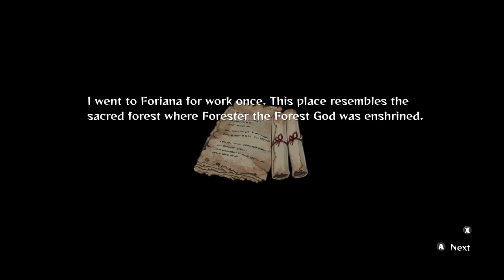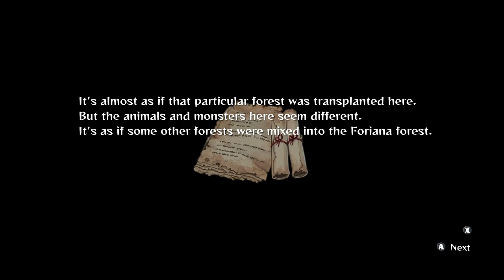ELEPHANT BOSS IS WILD - Monster Menu The Scavenger's Cookbook Part 7